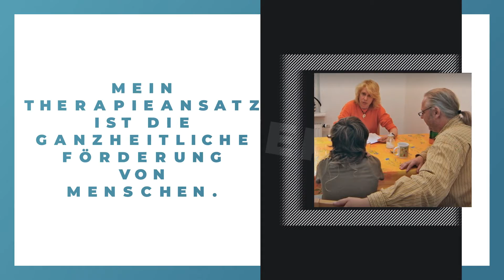Ergo- Fit Praxis für Ergotherapie Nürnberg Birgit Bießmann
Ergo- Fit Praxis für Ergotherapie Nürnberg Birgit Bießmann: Erfahre mehr über uns in diesem überblickartigen Image Film. Finde heraus, wie du mit uns in Kontakt treten kannst, wann wir für dich geöffnet haben oder verschaffe dir einige Eindrücke unseres Betriebs. oder auf unserem SELLWERK Profil